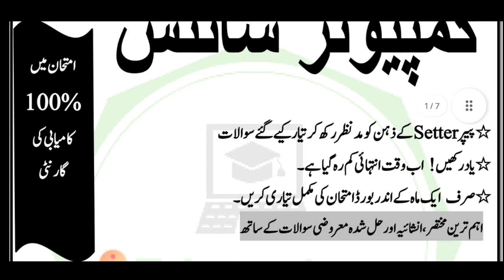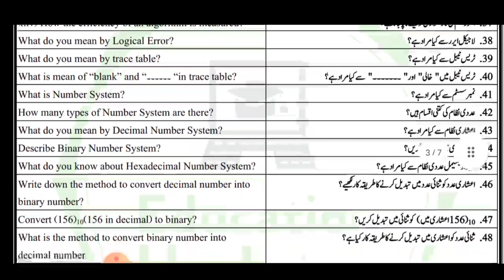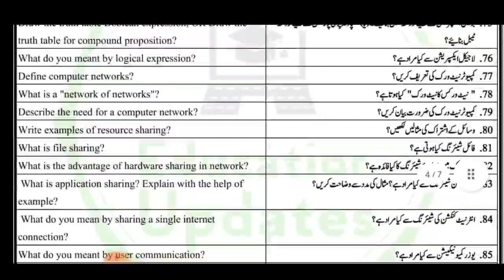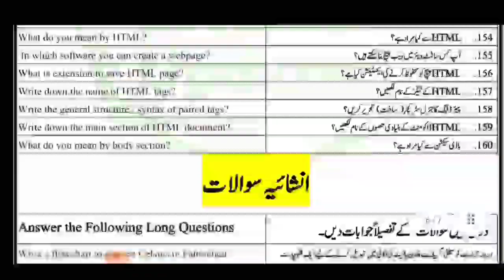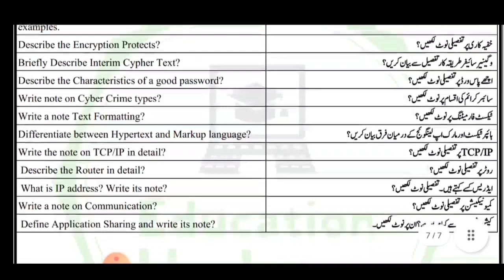9th Class Computer Guess Paper 2021 | By Education Updates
9th Class Computer Guess Paper 2021 | Guess Paper 2021 For 9th Class | Board Exams 2021

9th Class Computer Guess Paper 2021 | Computer Guess Paper 2021 | By Education Updates